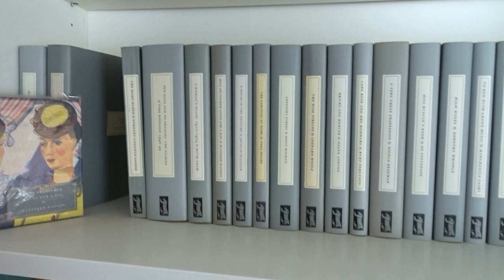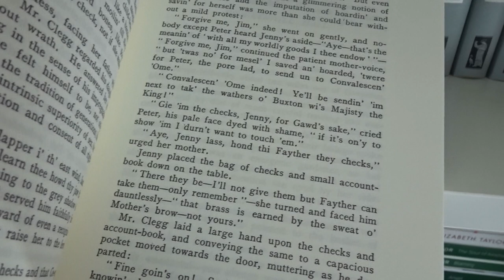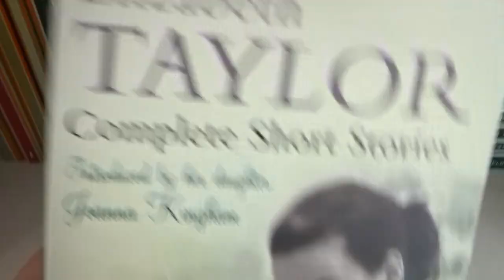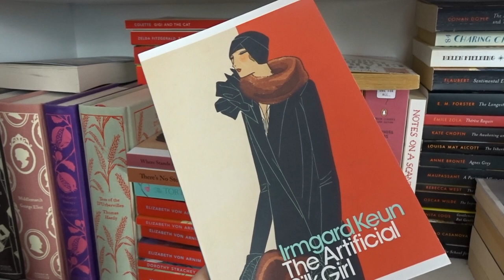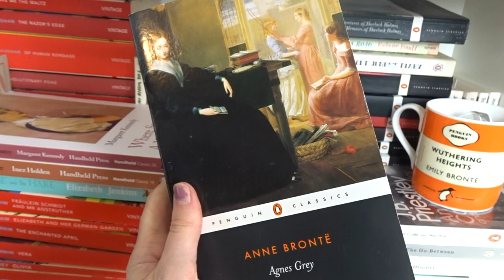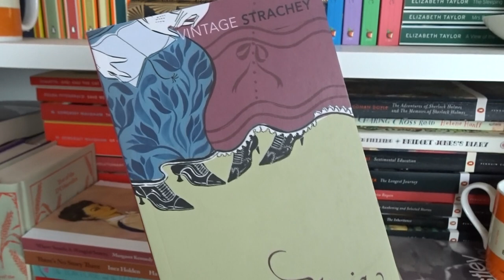Shop my Shelves for my next 5 Classic Books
Lil.